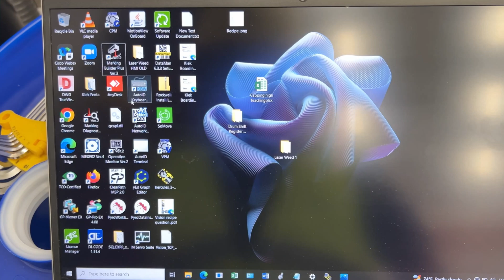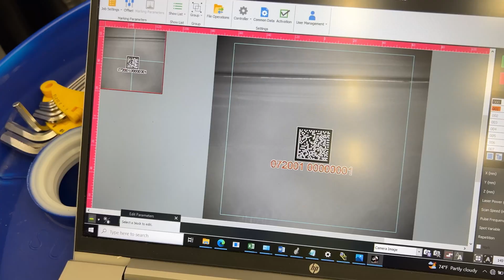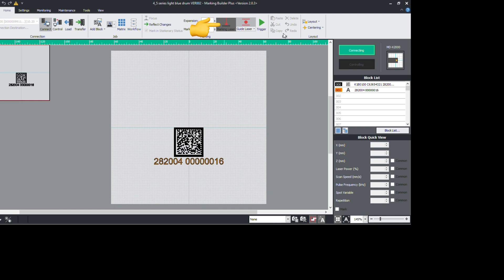Keyence 3 Axis Hybrid Laser Marker MD-X2000A Target Marking Adjustment Tutorial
Instruction:
1) connect to laser
2) load / export job from laser machine
3) put 0 to Z axis  export job
4) setting set some value of Z axis
5) put trigger check the laser marker dot
6) adjust until the dot near center
7 ) put Z setting 0 again , and out Z valueinto jobs
8) transfer the revised Z axis job to laser.
9) press marker and trigger to see laser result

Above manual adjust the target Z if don’t have Auto Z tracking feature
For add on auto Z tracking features